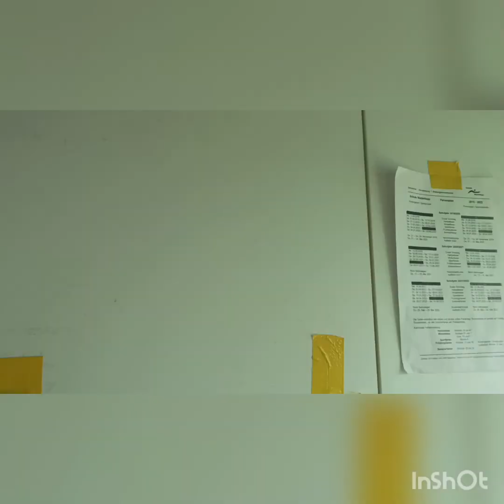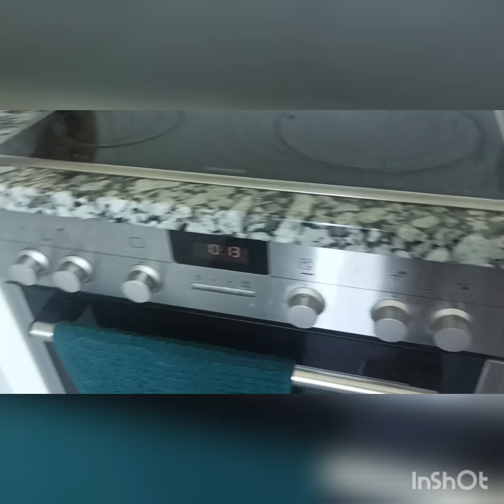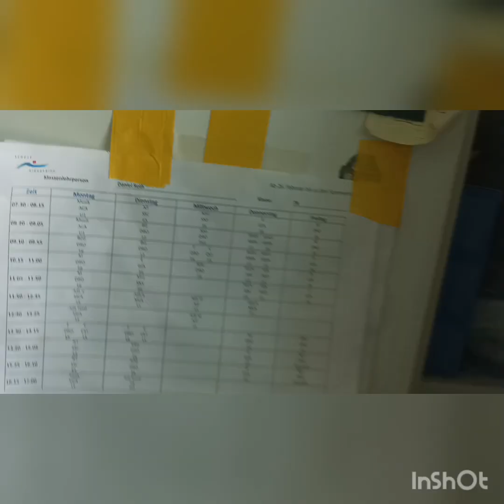General cleaning my Home